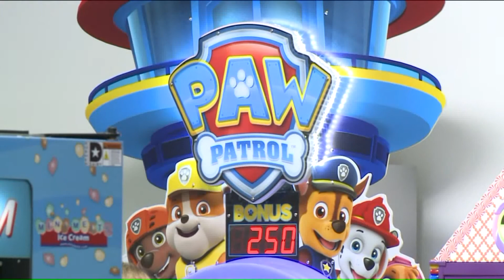Daytrippers: Kids cut loose at `It`s Playtime` in Avon